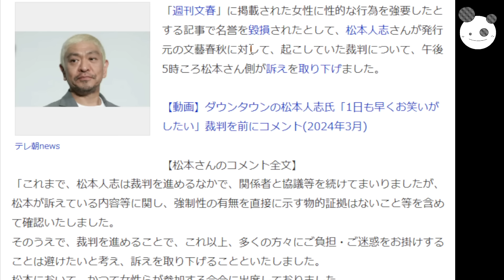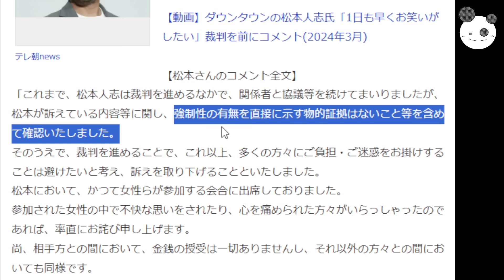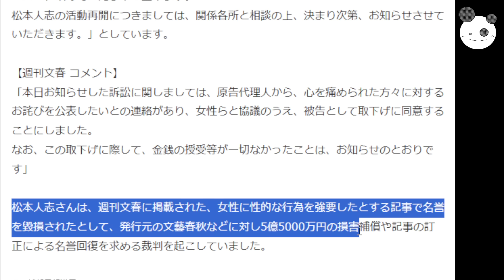【続・文春砲裁判】松本人志 謝罪へ「M1復帰に向けて調整か」文春・吉本もコメント